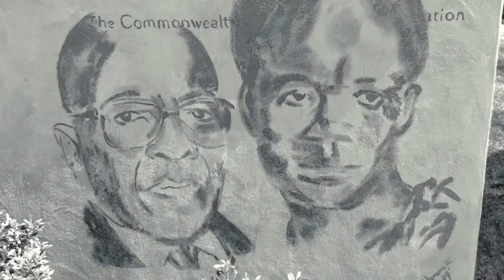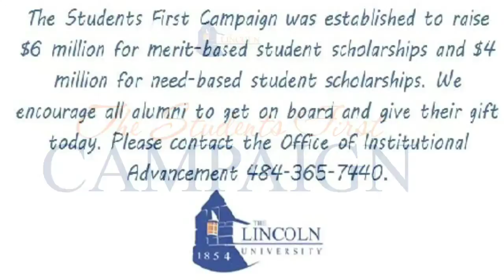Students First Campaign: First in Family to Attend College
The Lincoln Students First Campaign was established to raise $6 million for merit-based student scholarship and $4 million for need-based student scholarships.

We encourage all alumni & friends to get on board and give a gift!